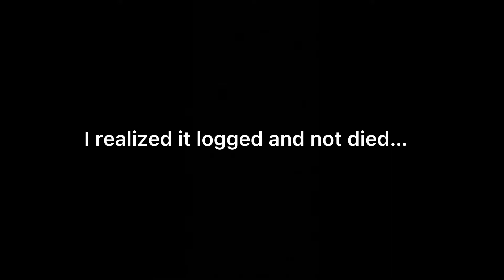Surviving as SAR’HINGARO in cos!- Creatures of sonaria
Today, I will be surviving as a sar’hingaro in creatures of sonaria! I worked hard on this video since it’s my first one. So I appreciate you watching the video.